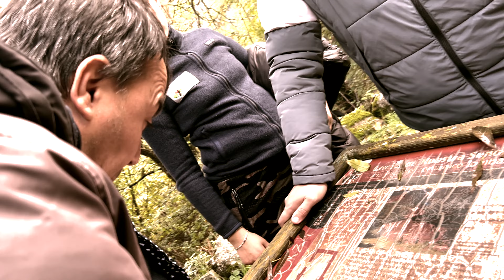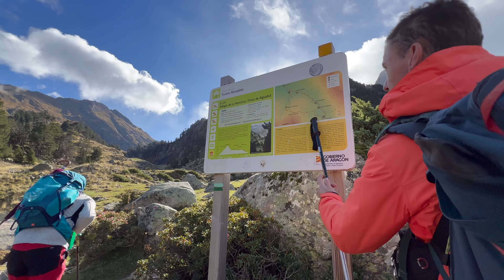CM PASOS PIRENAICOS - Conociendo al Aneto en el Valle de Benasque Octubre de 2023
Comenzamos la temporada con este viaje de tres días al Valle de Benasque. Este Club va a dar mucho que hablar !! Conocemos la espalda del Aneto !!